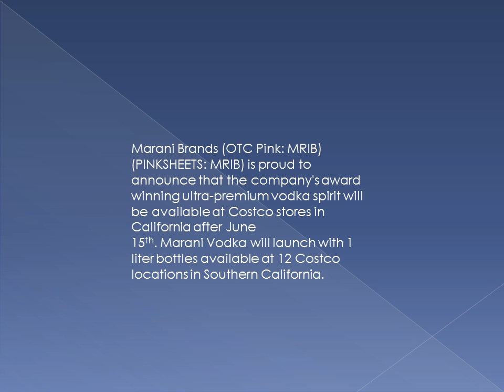Marani Brands CEO Margrit Eyraud Discusses Marani Vodka Spirit at Costco Stores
Marani Brands (OTC Pink: MRIB) (PINKSHEETS: MRIB) is proud to announce that the company's award winning ultra-premium vodka spirit will be available at Costco stores in California after June 15th. Marani Vodka will launch with 1 liter bottles available at 12 Costco locations in Southern California.